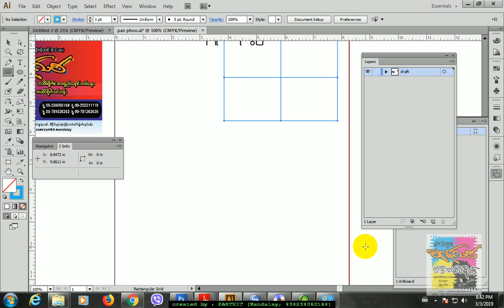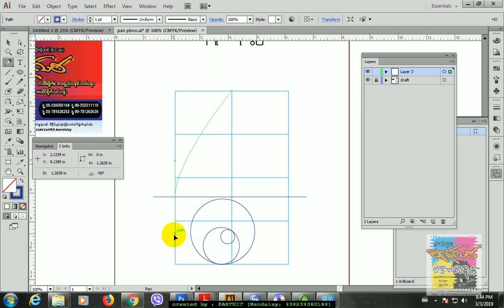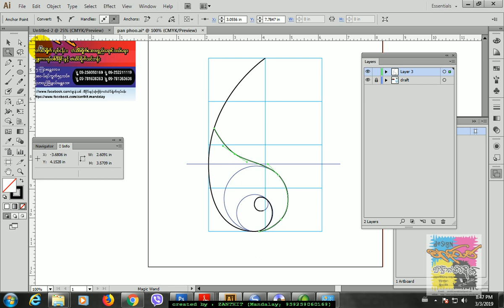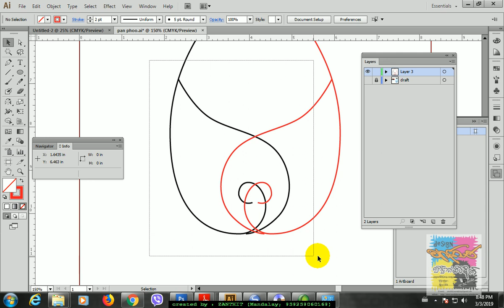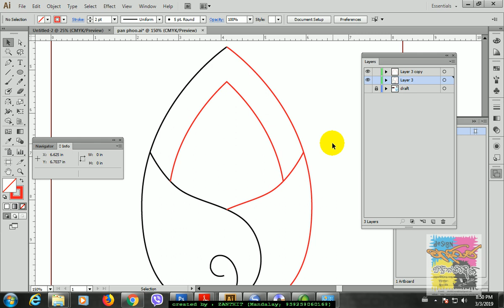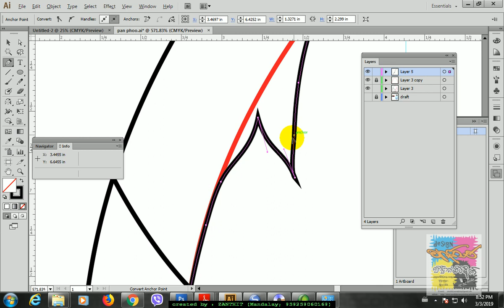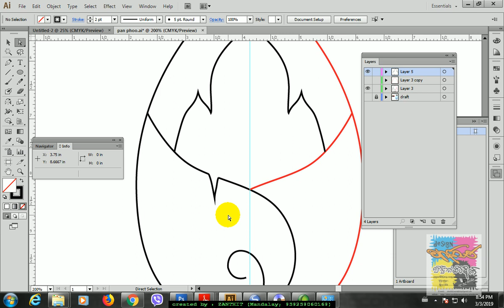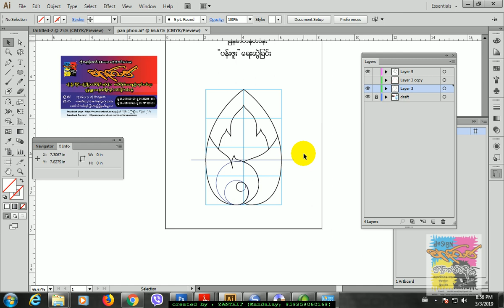pan phoo ( myanmar kanote)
ျမန္မာကႏုတ္ပန္းဒီဇို္င္းေရးဆြဲပံုကို AI နဲ႕ေရးဆြဲျပီး tutorial တင္ေပးလိုက္ပါတယ္။

ဒီဇိုင္း-စ်ာန္သစ္ ၏ --ပန္းဖူး--- ဟု ေခၚေသာ ျမန္မာကႏုတ္ပန္းကို Adobe Illustrator Cs6 ျဖင့္ ေရးဆြဲျပသထားေသာ ကႏုတ္ပန္းသင္ခန္းစာ-1
( ေရွးျမန္မာ ကႏုတ္ပန္းစာအုပ္ မ်ားမွ မွီျငမ္းကိုးကား တင္ျပသည္။)